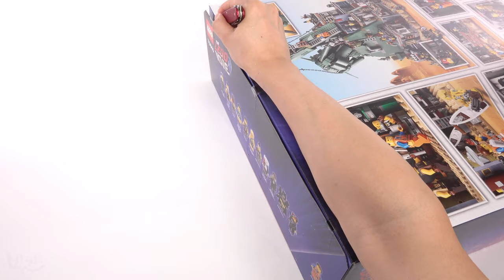LEGO Movie 2 70840 Welcome to Apocalypseburg! - Lego Speed Build 4K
Build and role-play with this huge THE LEGO® MOVIE 2™ Apocalypseburg model!
Enjoy an epic 360-degree play experience—and prepare for an alien invasion—with THE LEGO® MOVIE 2™ 70840 Welcome to Apocalypseburg! construction toy. An advanced building set, it has over 3,000 pieces and presents an awesome challenge even for master builders. This THE LEGO MOVIE 2 set features a section of the Statue of Liberty with a chill-out room in the head, café, Scribble Cop’s office with a chair-kicking function, armory, barber’s/tattoo parlor, Lucy’s hideout, Fuse’s workshop, rooftop diner, gym, spa, lookout platforms and loads more! This action-packed toy also comes with 12 THE LEGO MOVIE 2 minifigures to role-play and reimagine your favorite scenes from the blockbuster film.

This creative toy includes 12 new-for-January-2019 THE LEGO® MOVIE 2™ minifigures: Emmet, Lucy, Batman™, Scribble Cop, Harley Quinn™, Green Lantern™, ’Where are my pants?’ Guy, Larry the Barista, Chainsaw Dave, Mo-Hawk, Roxxi and Fuse, plus a rat figure.
This huge Apocalypseburg construction toy has removable modules for easy play and features a section of the Statue of Liberty, café, Scribble Cop’s office, armory, barber’s/tattoo parlor, Lucy’s hideout, Fuse’s workshop, rooftop diner, gym, spa and more!
The Statue of Liberty section of this THE LEGO® MOVIE 2™ playset features a buildable torch, opening Lady Liberty head with a chill-out room including a buildable telescope, and 3 lookout platforms.
The Coffee Unchained café features a service counter, cash register, buildable coffee machine with 2 coffee pumps, table and seat, and an outdoor table with a parasol and 2 seats.
Scribble Cop’s office features an opening jail door and chair-kicking function.
Armory features a mannequin, goggles, 3 minifigure helmet elements and 2 buildable weapons.
Barber’s/tattoo parlor features a barber’s chair, buildable tattoo machine and hair-cutting tool elements.
Lucy’s hideout features a buildable bed with a secret compartment containing various fun elements including a love letter from Batman™. The room also features weapon storage and assorted elements including new-for-January-2019 barbed wire.
The removable roof of Lucy’s hideout has a buildable seat, engine truck front and water tower.
Fuse’s rooftop workshop features a buildable tool chest with a buildable fire extinguisher.
Rooftop diner features a buildable oven, table and condiment dispensers, plus V8 engine deep-fat fryer, frying pan and food elements.
Train-carriage-shaped gym features a buildable punching bag with alien invader decoration and a weightlifting bench.
Truck-shaped spa features a buildable hot tub and shower.
This THE LEGO® MOVIE 2™ toy building set also includes Chainsaw Dave’s surfboard rack with 2 surfboards, lookout area with a buildable telescope, an opening sewer and various ladders.
Weapons for THE LEGO® MOVIE 2™ characters include Lucy’s crossbow.
Accessory elements include Emmet’s 2 coffee mugs, Lucy’s quiver, plus 6 new-for-January-2019 Skeletron head elements (1 as a basketball; 1 on a signpost; 1 as engine decoration; 2 as hair mannequins; and 1 on the armory mannequin).
Recreate fun-packed scenes from THE LEGO® MOVIE 2™ with this awesome Statue of Liberty toy.
This new-for-January-2019 toy measures over 20” (52cm) high, 19” (49cm) wide and 12” (33cm) deep.